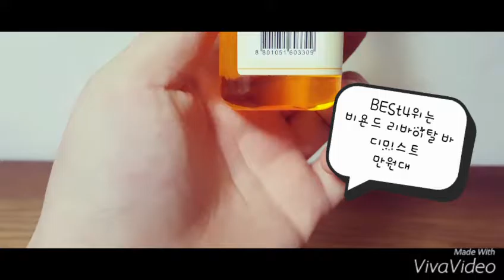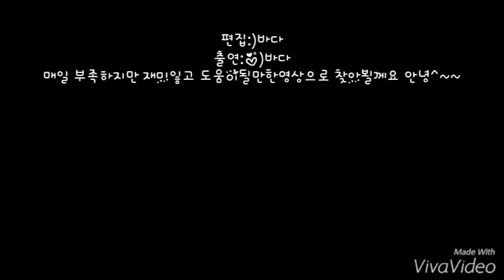바다가 괜찮다고 생각하는 BEST5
구추댓 부탁드려용